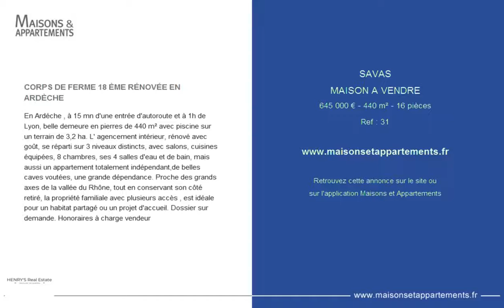SAVAS - MAISON A VENDRE - 645 000 € - 440 m² - 16 pièces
Référence : 31

CORPS DE FERME 18 ÈME RÉNOVÉE EN ARDÈCHE
En Ardéche , à 15 mn d'une entrée d'autoroute et à 1h de Lyon, belle demeure en pierres de 440 m² avec piscine sur un terrain de 3,2 ha. L' agencement intérieur, rénové avec goût, se réparti sur 3 niveaux distincts, avec salons, cuisines équipées, 8 chambres, ses 4 salles d'eau et de bain, mais aussi un appartement totalement indépendant,de belles caves voutées, une grande dépendance. Proche des grands axes de la vallée du Rhône, tout en conservant son côté retiré, la propriété familiale avec plusieurs accès , est idéale pour un habitat partagé ou un projet d'accueil. Dossier sur demande. Honoraires à charge vendeur

Cette annonce vous est proposée par l'agence HENRYS REAL ESTATE